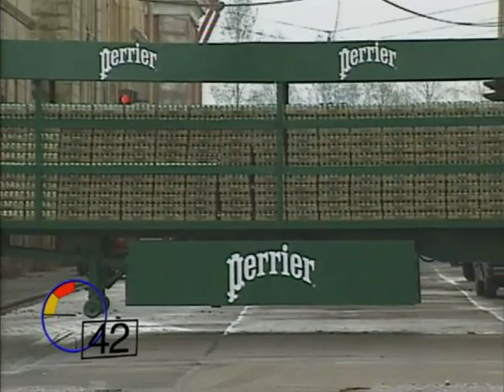GOLDENEYE Bond Tank Sequence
Behind the scene on the making of Great Tank Sequence